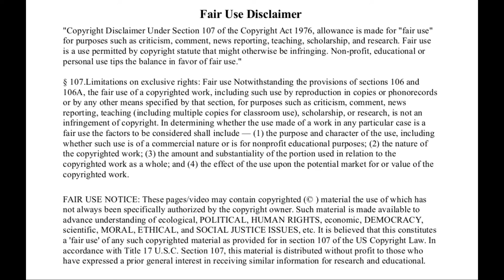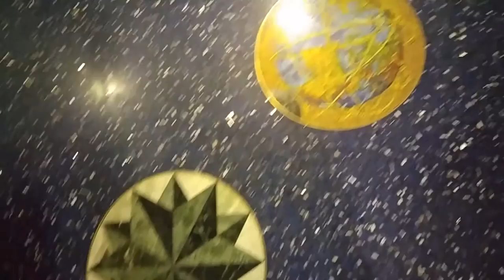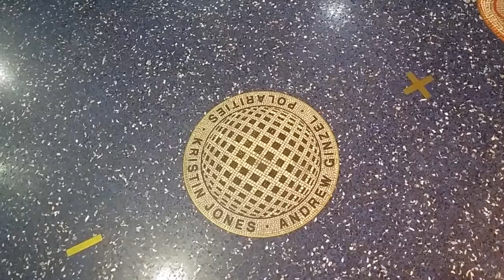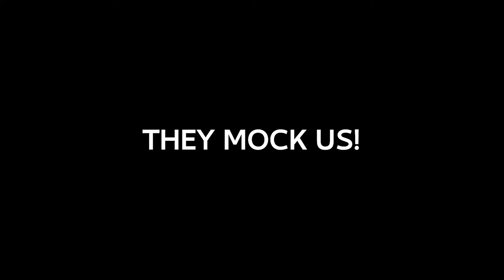MCI-Kansas City Airport - Flat Earth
Kansas City International Airport clearly shows the powers at be know the Earth is flat and it is an "electric universe". They show it in plain sight.